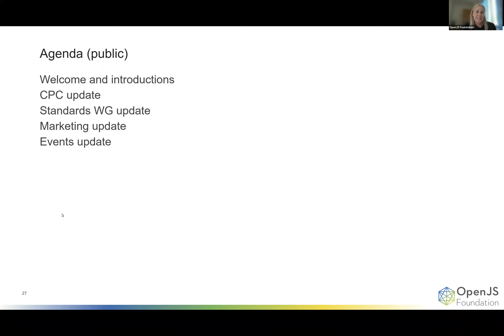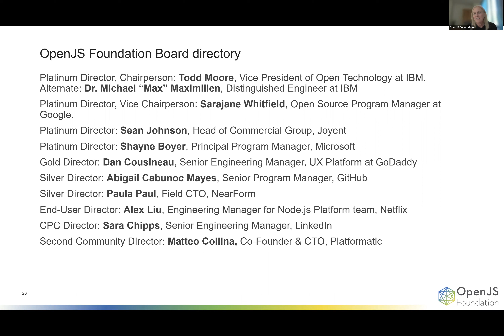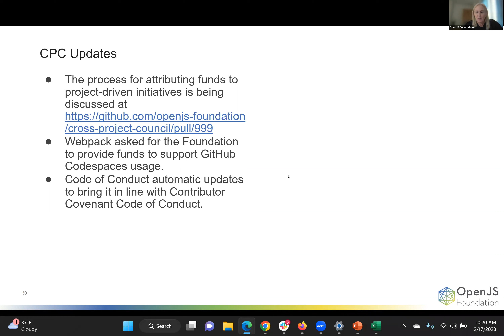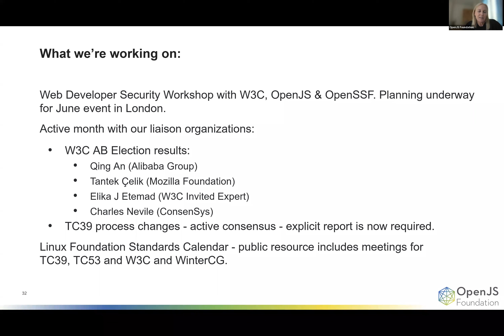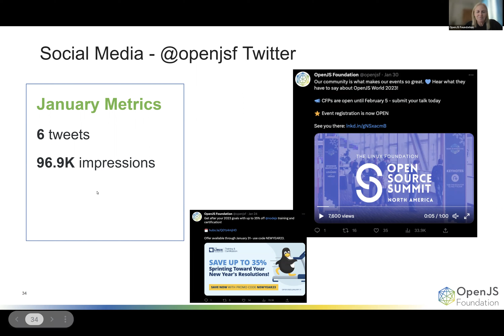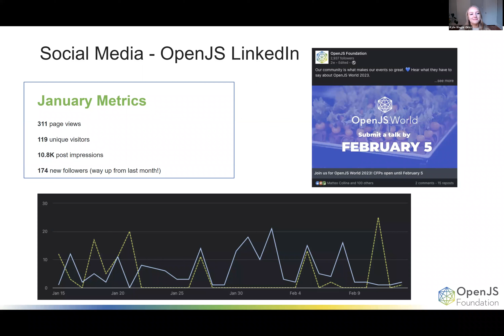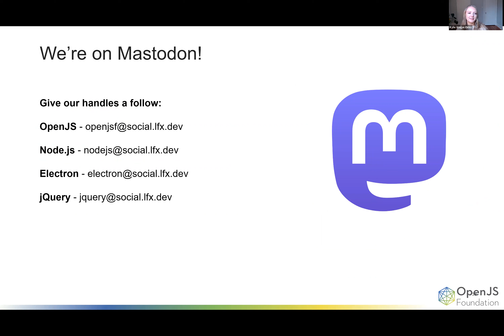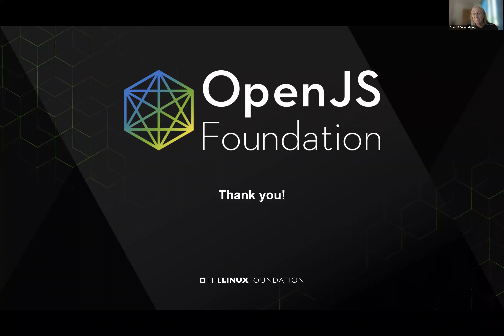OpenJS Foundation Board Meeting - February 17, 2023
The OpenJS Foundation supports the healthy growth of JavaScript and web technologies by providing a neutral organization to host and sustain projects. OpenJS is made up of over 40 open source JavaScript projects including Appium, Dojo, Jest, jQuery, Node.js, and webpack, and is supported by corporate and end-user members, including GoDaddy, Google, IBM, Intel, Joyent, Netflix, and Microsoft.